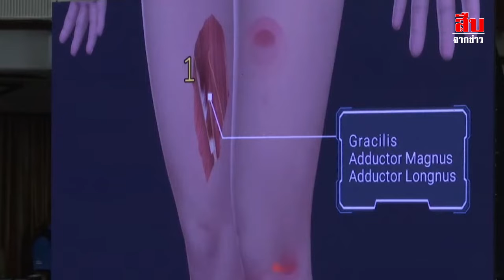'วิรุตม์' กังขาการแถลงสรุปคดี 'แตงโม' ยัง 'มีเงื่อนงำ' ย้อนถาม 3 คนกระทำประมาทอย่างไร